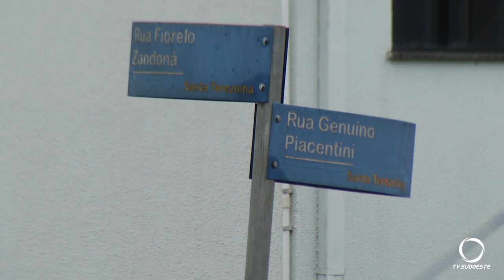Acidente entre Carro e um Bitrem foi registrado na manhã de hoje em Pato Branco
Acidente entre Carro e um Bitrem foi registrado na manhã de hoje em Pato Branco no bairro Santa Terezinha, na rua Genuíno Piacentini.